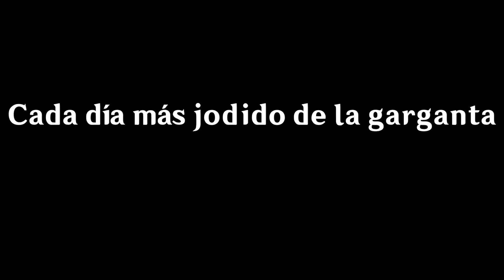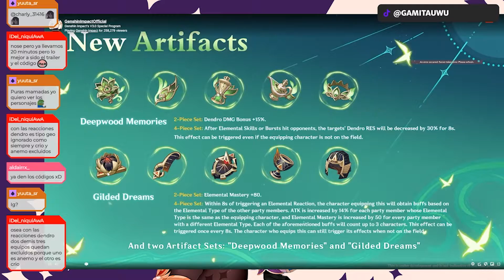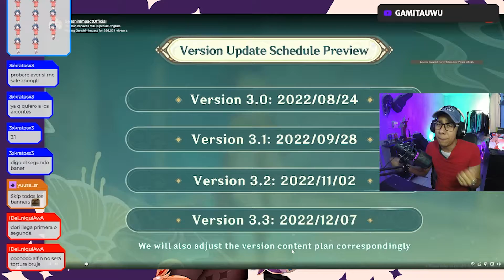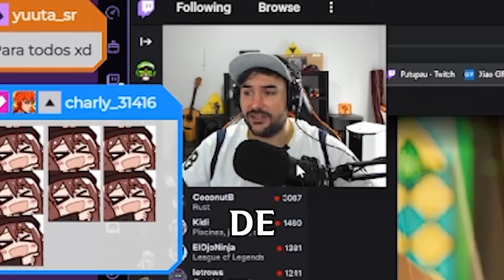¿PUDO SER PEOR? Livestream 3.0 Resumido! - Genshin Impact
VIDEO SÚPER EXPRESS! PARA TODOS USTEDES. Qué piensan del Livestream? para mí fue bueno al prinicipio, luego lo volví a ver y me pareció una completa sh1t XD. En fin ojalá la actualización sí sea una buena adición al juego y nos traiga un buen contenido. De lo contrario, una gran torre de fantasías le quitará todo a TuHoyo.